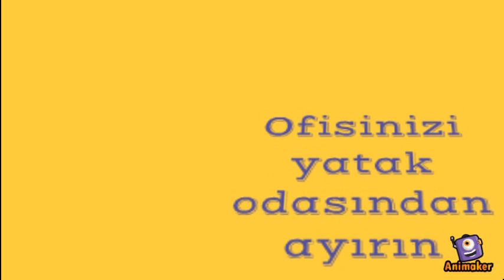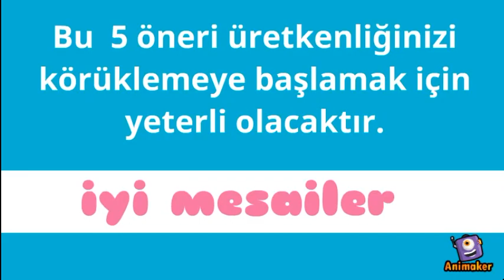Home ofis çalışırken üretken olmak için 5 kolay tavsiye | laforizma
Home ofis çalışırken üretken olmak için  5 kolay tavsiye.
Günümüzde home office çalışma konsepti pek çok iş kolunda yaygınlaşıyor. Günün en yorucu görevi yataktan kalkmaktır. İş, okul ve benzer rutin etkinliklerin düşüncesi bile sizi yormaya yetebilir. Gün boyunca oyalanma fikri hep aklınızın bir köşesindedir ve evinizin konforlu ortamında çalışmak ise bu konuda size hiç yardımcı olmaz.
Home office çalışmanın elbette bazı dezavantajları var. Bunlardan biri de iş konsantrasyonu. Neyse ki ‘oyalanma’ diye bir hastalık yok; sadece, iyi bir taneyle yerini kolayca değiştirebileceğiniz kötü bir alışkanlık. Sayacağımız beş çözüm, üretkenliğinizi körüklemeye başlamak için yeterli olacaktır.
Laforizma animasyon ile aşağıdaki maddeleri sizin için derledi:
1. Ofisinizi yatak odanızdan ayırın
2. Pencere önünde çalışın
3. Bitki yetiştirin
4. Eşyalarınızı yeniden düzenleyin
5. TV & Bilgisayarı yatak odanızdan atın
Tabi bunu söylemesi kolay ama eğer yatak odanızda televizyon varsa, muhtemelen yatmadan önce ve kalktıktan sonra izliyor olmalısınız. Televizyonu yatak odanızdan çıkararak uyku kalitenizi artırabilir ve daha verimli bir güne uyanabilirsiniz. Ayrıca dikkat dağınıklığının da önüne geçebilir, okula veya işe gitmek için daha hızlı hazırlanabilirsiniz. Bunun elektrik faturanızda hatırı sayılır bir rahatlık da yaratacağını unutmayın!
Ve…
• Sabahları egzersiz yapın. Güneş ışığı gibi egzersiz de, bir başka mutluluk hormonu olan endorfin salgılanmasını sağlar.
• Mavi ve kırmızıyı tercih edin. Araştırmalara öre mavi yaratıcılığı artırırken, kırmızı da ayrıntılara olan dikkatinizi artırıyor.
• Liste yapın. Her şey için! Listeler sizi organize tutar. Ayrıca tamamladığınız bir görevin üzerini karalamanın yarattığı duyguyu bir sonraki görevin üstesinden gelmek için de kullanabilirsiniz!

Hayat Yaşamaktır...